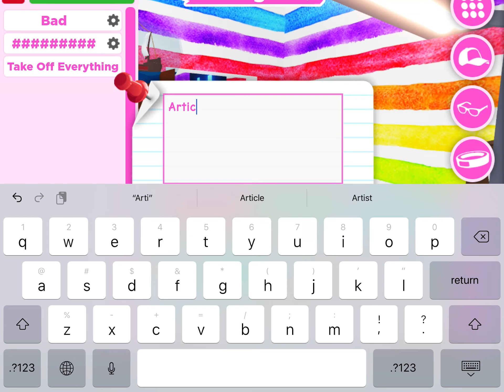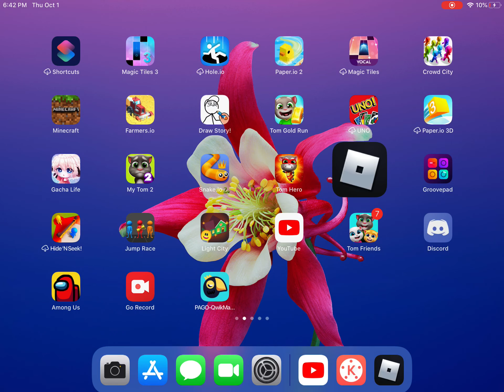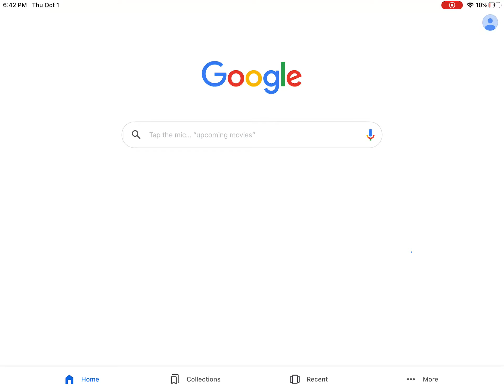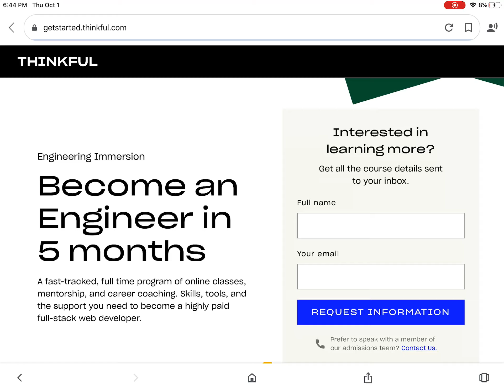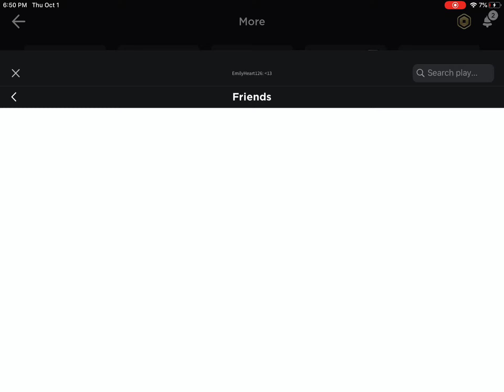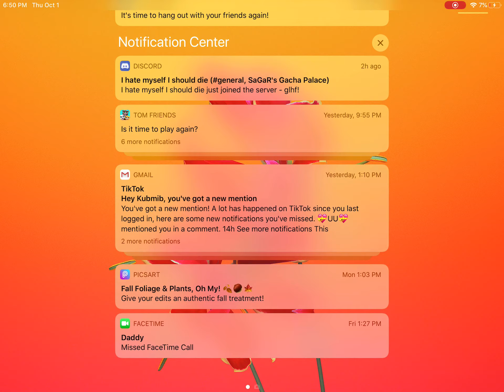Me playing Roblox!, (If you want to friend me,My username is Emilyheart126)